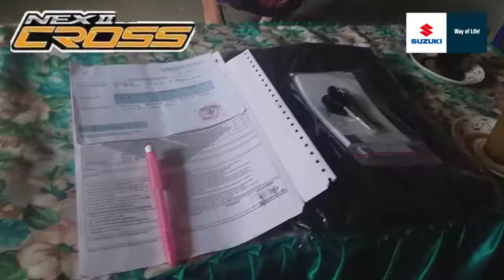DELIVERY NEX2 CROSS,KEDIRI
Gambyok,kabupaten kediri
Info :Suzuki Motor Kediri
Jl. Panglima Sudirman No.81, Kp. Dalem, Kec. Kota Kediri, Kota Kediri, Jawa Timur 64129
Jalan panglima sudirman no 81 (utara alun-alun kota kediri)
Penjualan ,perawatan,suku cadang,aksesoris